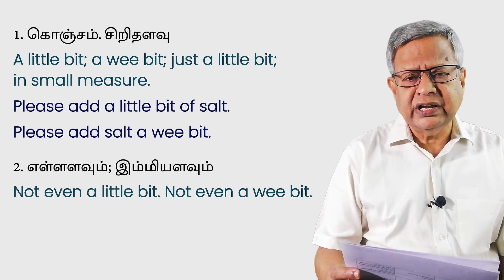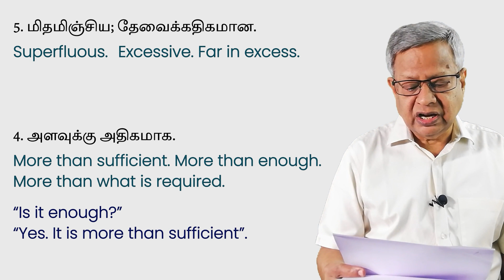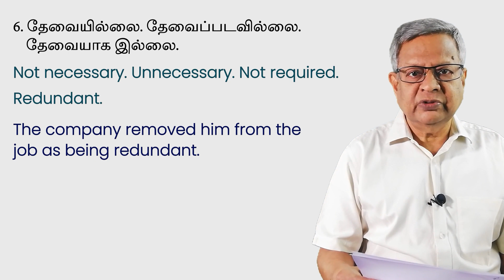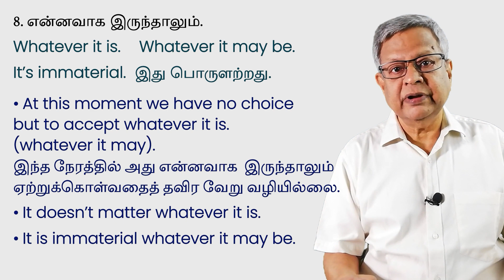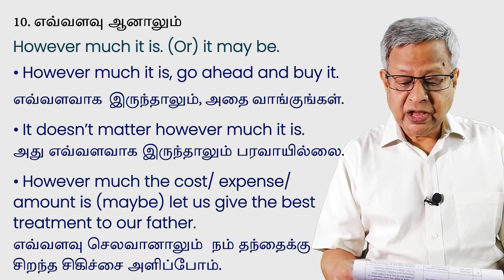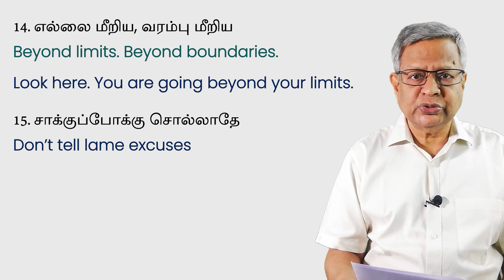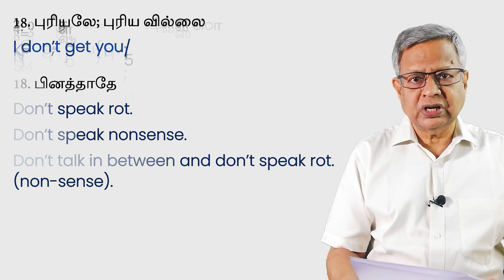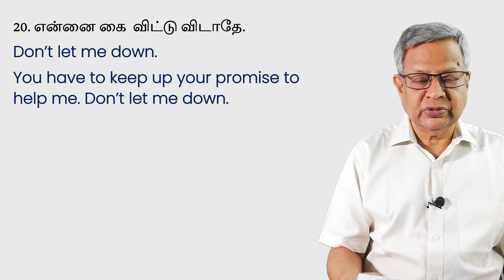English translation of 20 nice Tamil Phrases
Season 4 Episode 39 English translation of 20 nice Tamil Phrases
1. Super six lessons so far
2.  Link for Season 2 YouTube Videos

3. Link for PDF documents on Season 2 videos.

4. Link for Documents in PDF pertaining to Lesson No. 42 to 188 + Lesson No. 3 and 4)

5.  List of videos on Grammar (with PDF documents relating to the videos)

6. List of Videos till December 2020 எல்லா வீடியோக்களும் கீழ் கண்ட லிஸ்டுகளில்  இருக்கின்றன. பாருங்கள்
a. List of videos from 1 to 25: